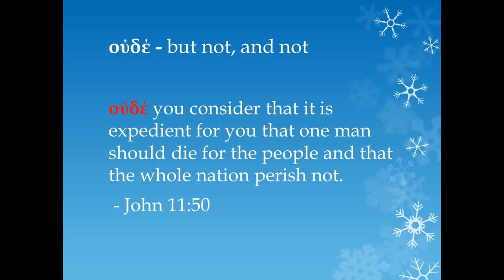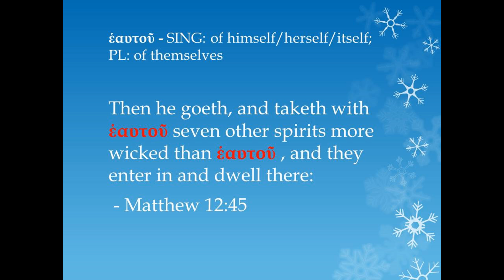Greek Vocabulary List 15 Video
Greek Vocabulary List 15 Video for Home School Connections